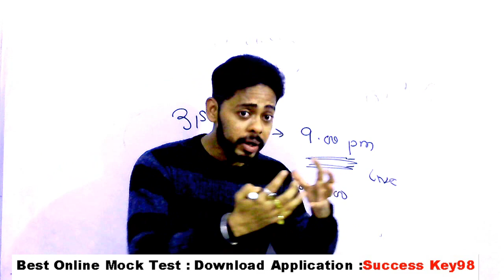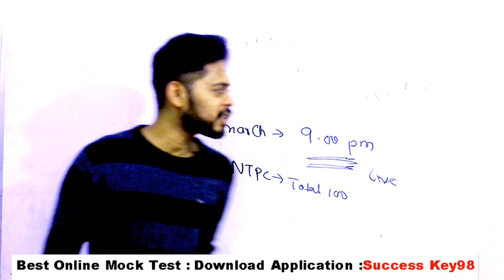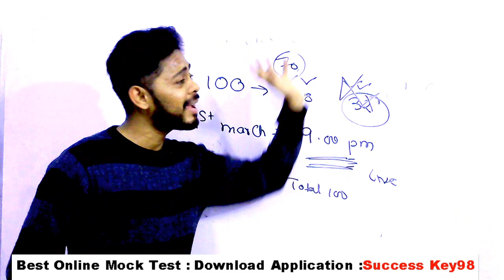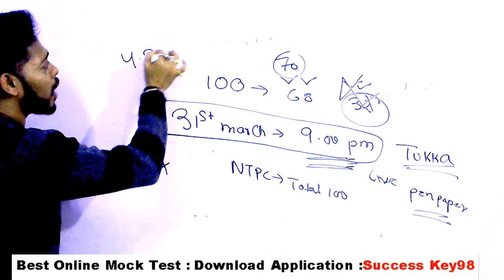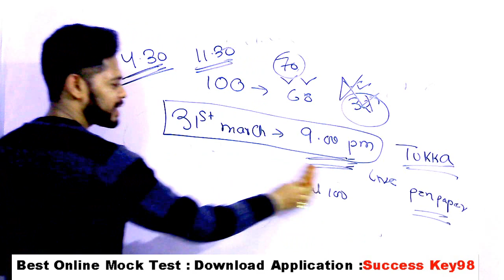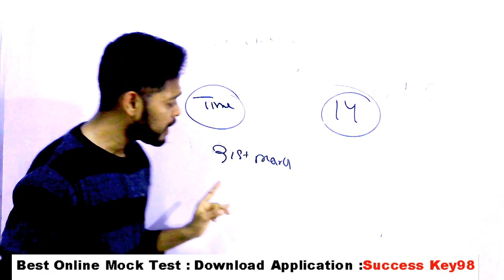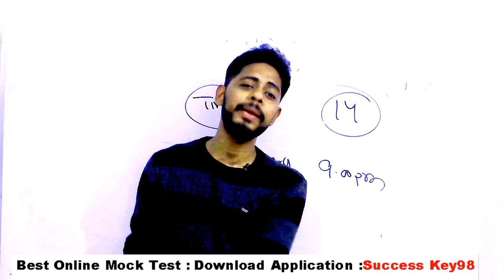एग्जाम से पहले एग्जाम वाला पेपर | RRB NTPC 2020 | Practice set railway ntpc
GENERAL SCIENCE  : 2 pm

GS TOP 40 QUESTION : 4.00 PM

MATH CLASS (Crash Course ) :6.00 PM

Static Gk :8 PM

rrb ntpc practice set 2019

rrb ntpc practice set pdf download in hindi

 rrb ntpc practice set pdf